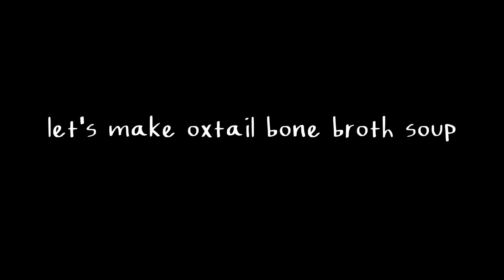How To Make Traditional Korean Bone Broth With Oxtail(Part 2)/꼬리곰탕/[bluekimchi]selleongtang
The secret to the Korean bone broth's depth of flavour is the repetitive boiling process. The 6 hours of simmering repeated 3 times results in a broth that's rich, yet without the heaviness usually associated with beef bone broths. It then can be used as the base stock of various Korean recipes.
It is packed full of nutrition, and is the perfect dish to nourish our body, and it's very delicious!

It is so worth it to persevere through the total 18 hours of boiling time because that's how the flavour comes alive.

In the traditional method, all fat and bits are to be removed when the broth is cooled for a clear soup, but I keep a little of the fat on the top layer for the flavour.

You can keep it in a fridge for a week, and in freezer it can be kept for a month.
An ice cube container is very useful to store in small amounts too, that I can quickly use while cooking other dishes.

Please check out my first video How To Make Traditional Korean Bone Broth With Oxtail ( Part1 )

* Note: It's worth finding a good source of bones; it's ideal to purchase directly from a farm, where the livestock are raised mostly on pasture.